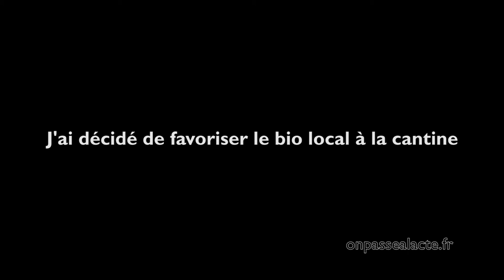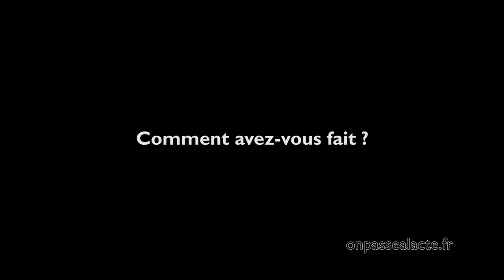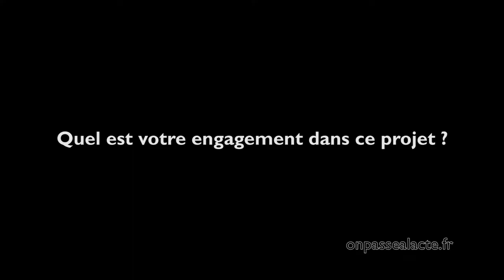Graham Whittington favorise les produits frais locaux à la cantine (version longue)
Depuis des années, Graham mène un travail de sensibilisation auprès des parents, des cuisiniers et des  décideurs pour les convaincre de remplacer les produits surgelés servis à la cantine scolaire par des produits frais locaux. Il a crée "Agri-court", une structure de distribution composée de producteurs locaux et de consommateurs qui permet cet approvisionnement.

Graham a aussi mis en place des ateliers d'éducation au goût. Les enfants sont alors en mesure d'apprécier la qualité des plats proposés et prennent le temps de les savourer. Ils sont également sensibilisés à la question du gaspillage alimentaire.

Résultats :

La cantine est devenue un restaurant scolaire où l'on soigne la présentation des plats et où l'on explique aux enfants d'où viennent les aliments et comment ils ont été préparés.
L'équipe de cuisine passe plus de temps à préparer les repas mais le fait avec plaisir car son travail est maintenant reconnu et valorisé.
Moins de viande est servie au repas
Les familles se mettent à acheter local, à cuisiner davantage, à prendre plus de temps pour les repas et à être plus attentif à ce qu'elles jettent

Nous aurons peut-être du mal à admettre qu'un anglais apprenne à des français à mieux se nourrir mais c'est pourtant ce qui s'est passé dans ce village de la Drôme et nous ne pouvons que nous en réjouir !